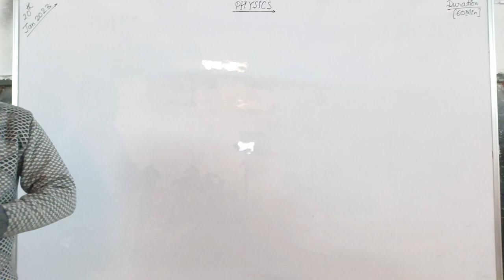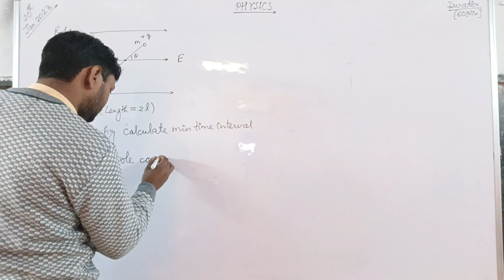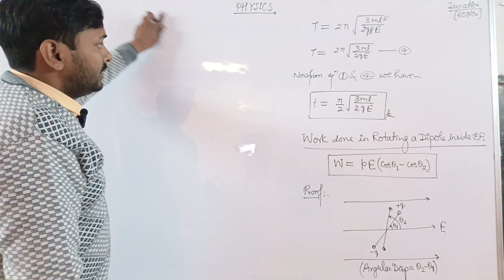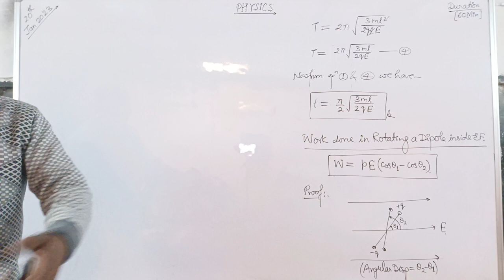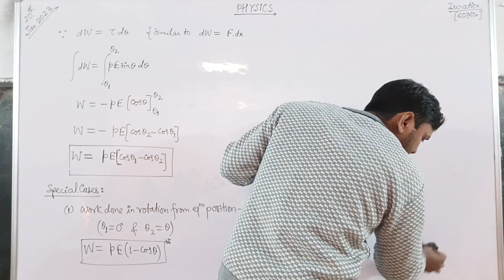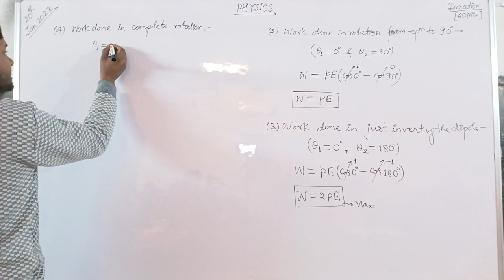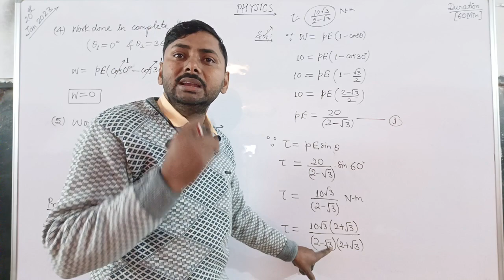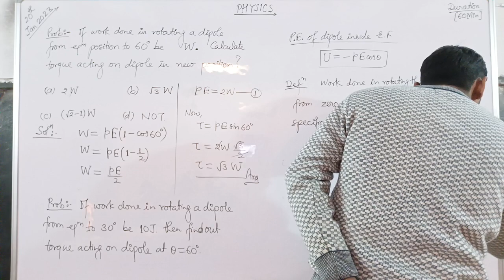ELECTROSTATICS Lec-(16): Work &PE of Dipole